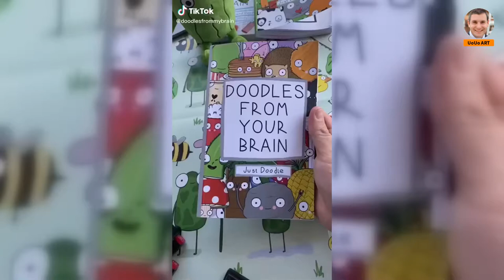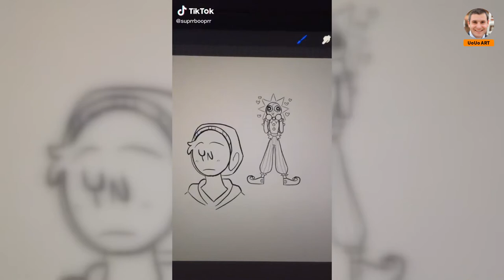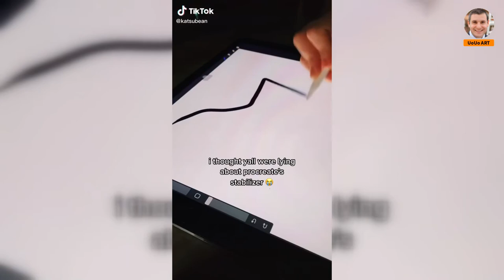(2022.15) Art TikToks That Made Me Start Drawing Again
0:00 Clip 1: How to Draw Bart Simpson From Doodle
0:09 Clip 2
0:52 Clip 3: Get Rid of All Your Sorrows in This Summer City
1:34 Clip 4: Rehydrating Hemi Gouache Palettes
2:26 Clip 5
3:14 Clip 6: Pick a Door and Make It Yours
4:02 Clip 7: How Do You Make Me Nervous When I Read This?
4:43 Clip 8
5:07 Clip 9
5:24 Clip 10
6:23 Clip 11
6:37 Clip 12: Mija, I Am Not Going to Be a Poppy Dad
7:12 Clip 13: How to Move Things Around in a Painting?
7:40 Clip 14: Get Rid of All Your Sorrows in This Summer City
8:39 Clip 15
8:56 Clip 16
9:39 Clip 17: Procreate's Stabilizer Is Superior
9:54 Clip 18
☇ We would like to receive your comments to make the content more informative.

☇ Some of these images, music & video clips were not created and owned by us. Please check them out according to their usernames at the corners and go show them your love. I will respectfully remove it.